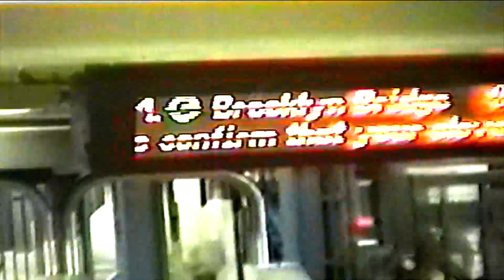mocloudss - HEYY!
Shot By: G Nebula

gnebula on Discord